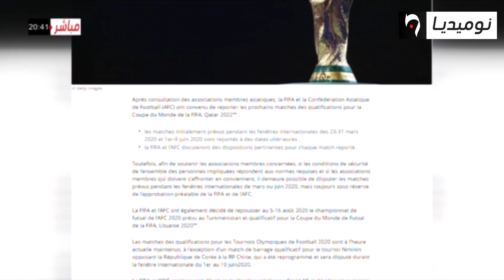الاتحاد الدولي يؤجل موعد تصفيات كأس العالم الخاص بقارة آسيا